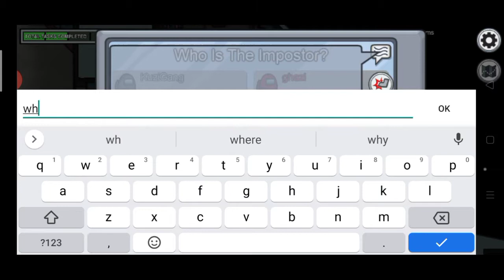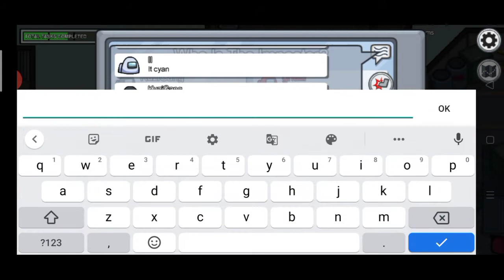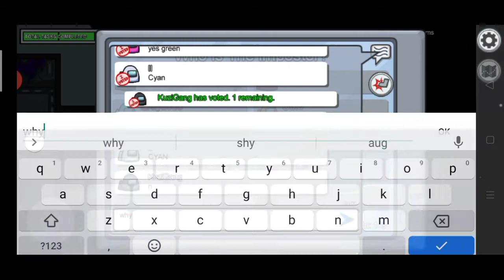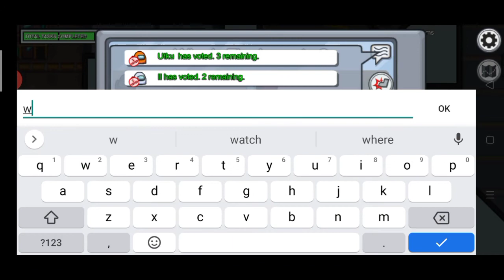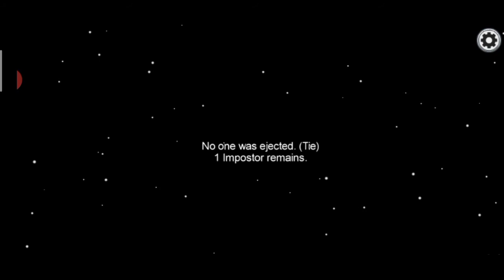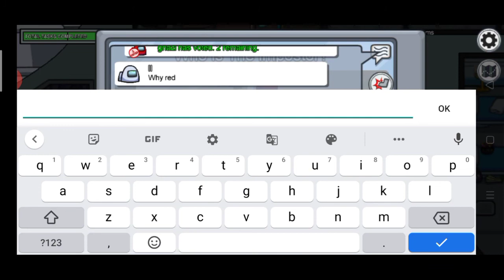I'm imposter winning game but no kill